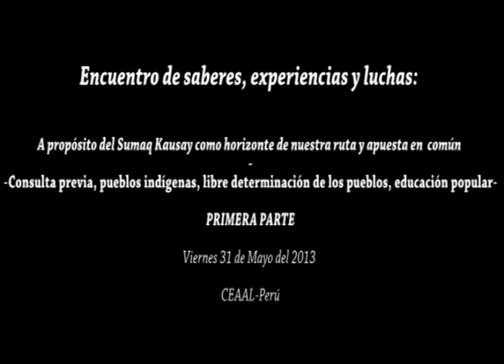Sumaq Kausay como horizonte de nuestra ruta y apuesta en común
Relación de participantes:

Angel Hugo Blanco Galdos - Periódico: Lucha Indígena (Llapa Runaq Hatariynin)
Nélida Céspedes - Consejo de Educación Popular de Adultos de América Latina y El Caribe (CEAAL)
Jorge Prado - Confederación Campesina del Perú (CCP)
Nelly Paucar Meza- Confederación Nacional Agraria (CNA)
Blandina Contreras- Confederación Campesina del Perú  (CCP)
Rodolfo Alva Córdova - Alternativa- Centro de investigación social y educación popular
Maritza Caycho Figueroa - Alternativa -Centro de investigación social y educación popular
Irma Mariño - Instituto Bartolomé de las Casas (IBC)
Giovanni Orelllana. C. - Confederación Cam pesina del Perú (CCP)
François Houtart - Centro Tricontinental -- Alternativa Sud
Marco A. Huaco P.-Asesor de Congresista Verónica Mendoza
Arnaldo Serna Purizaca - Escuela para el Desarrollo (ExD)
Nury García Córdova - Proyecto Amigo
Rita Carrillo Montenegro- Escuela para el Desarrollo (ExD)
Gino Huerta Ochoa- Instituto de Defensa Legal (IDL)
Gabriela Joo - Instituto de Defensa Legal (IDL)
Mery  Laurente Ch.- Asesora Confederación Nacional de Comunidades del Perú Afectadas por la Minería (CONACAMI)
Juan Vilela Colchán - Confederación Nacional de Comunidades del Perú Afectadas por la Minería (CONACAMI)
David Venegas - Equipo de Educación y Autogestión social  (EDAPROSPO)
Magdiel Carrión P. -Confederación Nacional de Comunidades del Perú Afectadas por la Minería (CONACAMI)
Javier Jahncke - Fundación Ecuménica para el Desarrollo y la Paz (FEDEPAZ)
Anahí Chaparro - Centro Peruano de Estudios Sociales (CEPES)
Oscar Delgado Maraví - Movimiento de Poder Popular
Carla Pimentel Gonzales - Centro Peruano de Estudios Sociales (CEPES)
Edwin Alejandro Berrospi - Red Muqui --Red de Propuesta y Acción

Agradecimiento especial a Nury García de Proyecto Amigo.